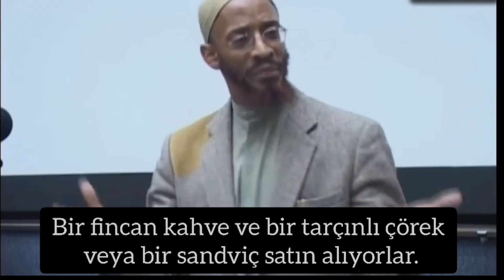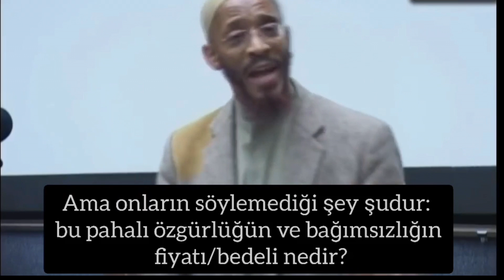MCdonalds hayaller satıyor. || Khalid yasin